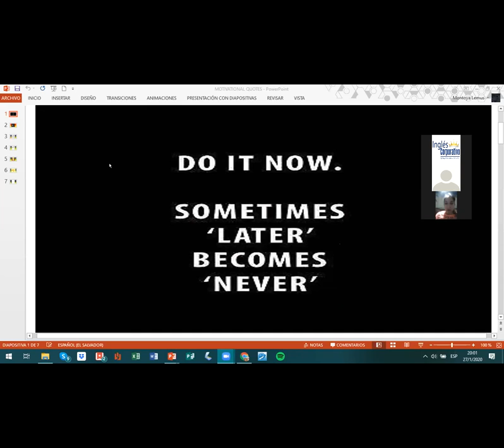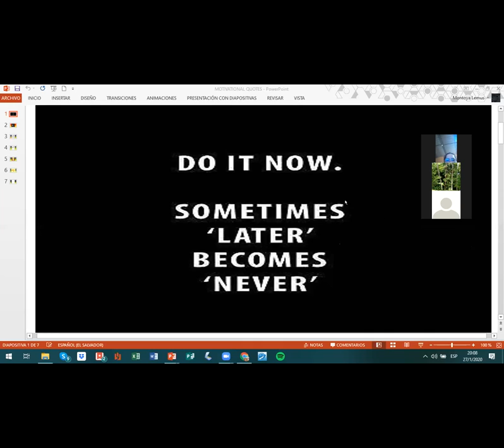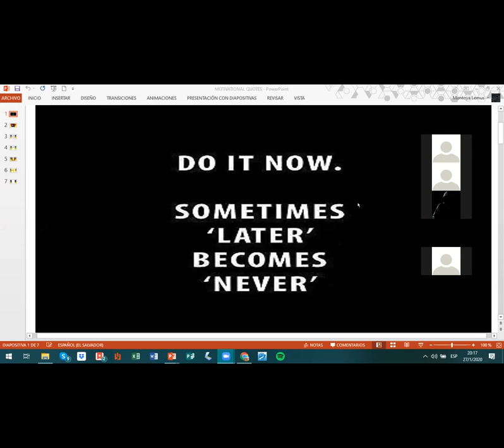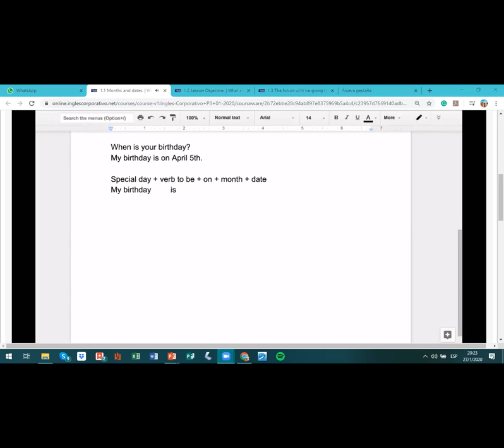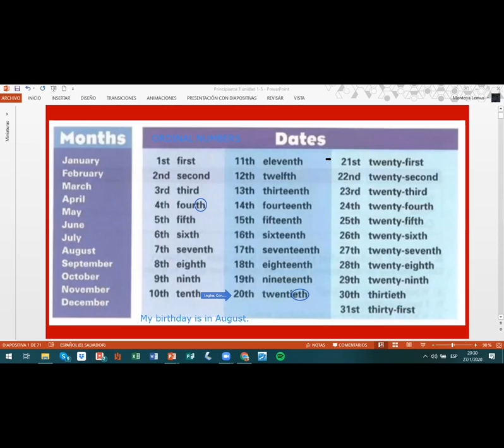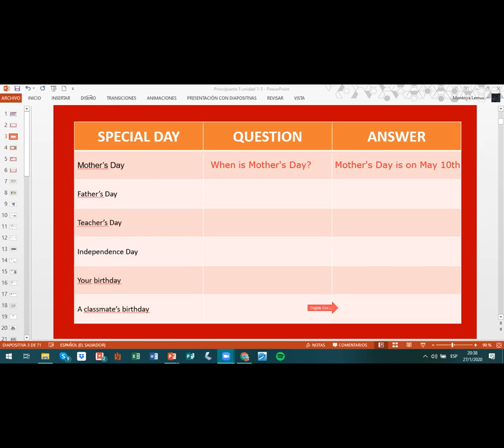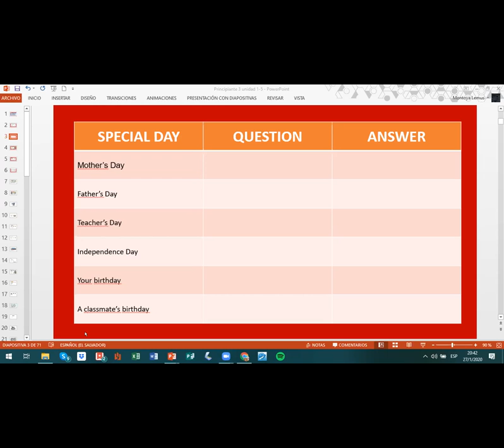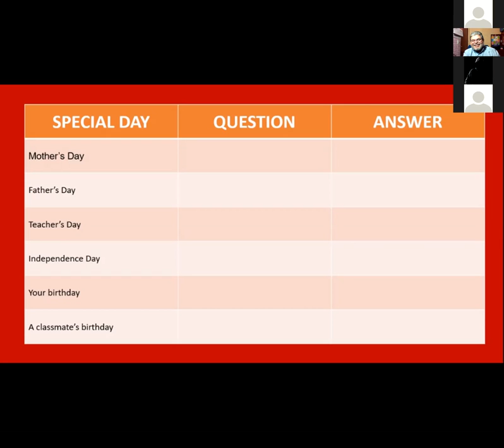Ingles Corporativo-Meses y fechas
Meses y fechas en ingles